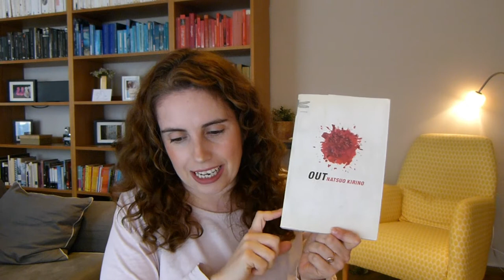📚 Lectures del març 2021 || 🌏 Març Asiàtic || EQL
Avui, medalla🥇  per a mi que he pogut acabar en condicions el meu primer repte i el meu primer març asiàtic.

📚 Llibres que cito
📒 Leer Lolita en Teherán d'Azar Nafisi
📙 Out de Natsuo Kirino
📕 Mil sols esplèndids de Khaled Hosseini
📘 Ametlla de Won-Pyung Sohn

00:00 Introducció
00:26 Careta
00:35 Leer Lolita en Teherán
03:04 Out
05:55 Mil sols esplèndids
08:09 Ametlla
11:33 Adéu!
🙋‍♀️ Per contactar amb mi:
💻 Xarxes socials:
La cançó The Voyage de l'artista Audionautix té una llicència de Reconeixement 4.0 de Creative Commons.